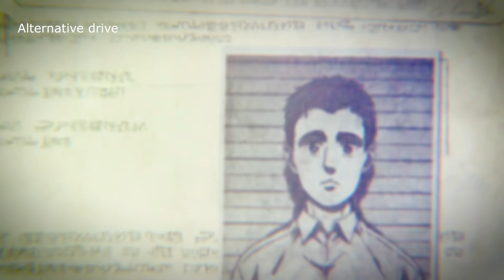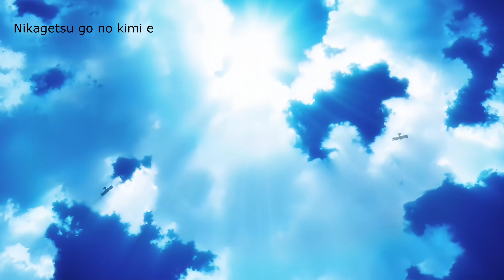Attack on Titan content to check out beyond the regular episodes (main series)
There's no original animation for the Monologue dramas, CD dramas and songs. I compiled scenes from the anime, OADs and recap movies.

"Text: words as written" Vol. 01 Erwin’s letter

"Text: words as written" Vol. 02 Eren's notes

"Text: words as written" Vol. 06 Nifa's Coaster

"Text: Words as written" Vol. 15 Marco's Diary

"Tell Me a Story: Some Stories of Determination" Vol. 01 - Determined to Keep Fighting: Eren Yeager
「おはなしきかせて ~ Some Stories of Determination」 Vol. 01 戦い続ける決意 エレン・イェーガー

"Stories of Firsts: My First Time Around" Vol. 15 First Mediation: Marco Bott
「"はじめて" のはなし ~ My first time around」 Vol. 15 「はじめての仲裁」マルコ・ボット

"Late Night Stories: ‘round about midnight "Vol. 14 Mikasa Ackerman: a story of anger
「語り夜更けて: 'round about midnight」 Vol. 14  ミカサ・アッカーマン 怒られた語